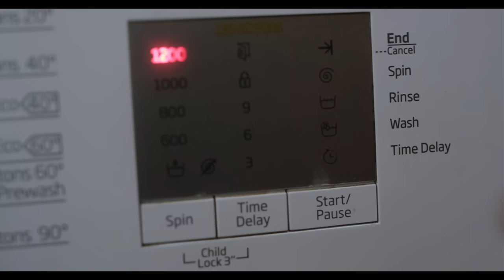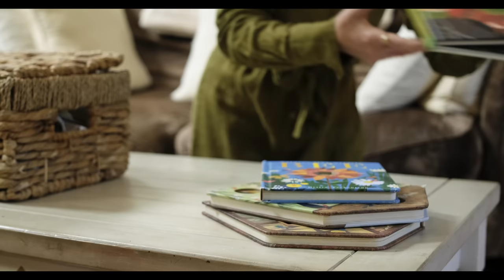Returning to YouTube - September in Fairyland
Fairyland Cottage Audio and ebook - AVAILABLE WORLDWIDE!

My green linen romper:

They also have a great book which I have been using daily

Hi there,
My name is Niamh (pronounced neeve) and I have a BSc in Nursing Science. I make videos on simple, natural, healthy living.